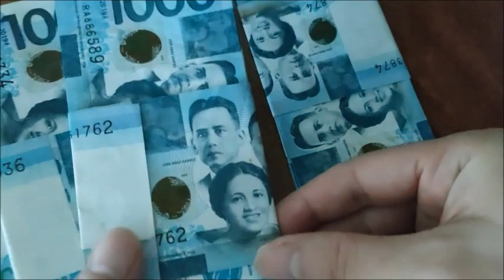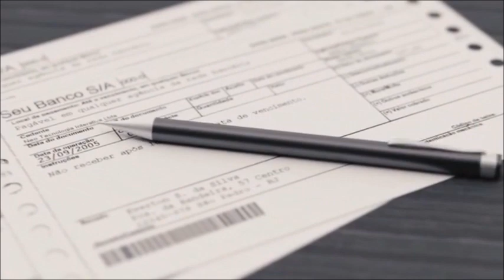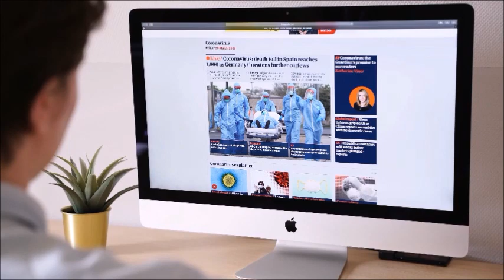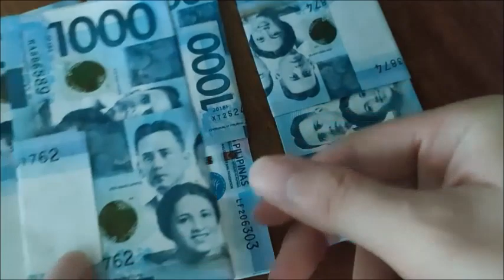Paano ba makakatipid ng pera ang mga Pilipino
Ang video na ito ay para sa mga Pilipino na gustong magkaroon ng ediya sa tamang paraan ng pagtitipid at pag-iipon ng pero. Nakalagay sa video na ito ang iba't- ibang paraan ng pagtitipid at kung ilang pusyento ang dapat mong ilagay sa savings account. Kapag napanuod mo ang video na ito, marerealize mo na nauubos lang ang pera nakinikita mo sa mga pambayad sa iba't-ibang bayarin katulad ng kuryente, tubig, pagkain at pamasahe. Pero kapag natutunan mo ang payo ko sa sa video naito, tiyak palaging may matitira sa sweldo mo at makaka-ipon ka ng pera sa bangko. Ang topic na ito tungkol sa how to save money ay dapat na matutunan ng mga Pilipino. At ang pinakamahalaga sa lahat ay matuto dapat na madisiplina ng isang tao ang kanyang sarili sa paggastos ng pera. Hindi komo may pera ka sa bulsa ay ubos ligaya at bukas ay nakatunganga. Alalahanin mo kahit isang milyon pa ang pera mo kung hindi ka marunong magmanage ng pera ay madali ding mauubos ang hawak mong pera. Kung gusto mo pa ng ganitong video tungkol sa mga wais tips at mga kaalaman sa iba't- ibang bagay, iclick mo lang ang subscribe button, like at ang bell icon para maging updated ka sa aking mga latest uploads sa aking channel. MARAMIN SALAMAT kaibigan